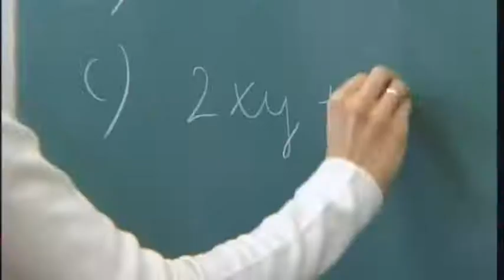Garay magazin Garay János Gimnázium Szekszárd 20181214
Garay magazin  Garay János Gimnázium Szekszárd